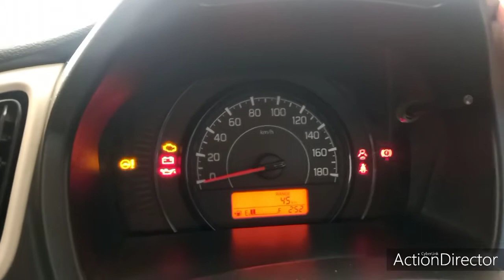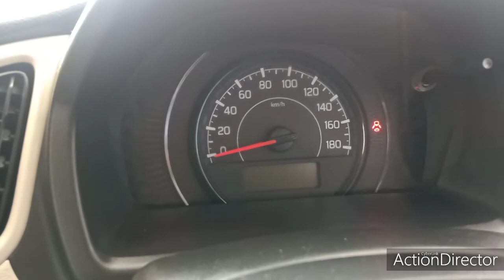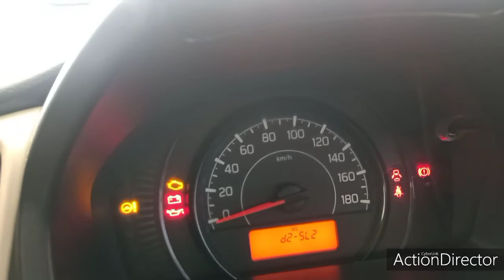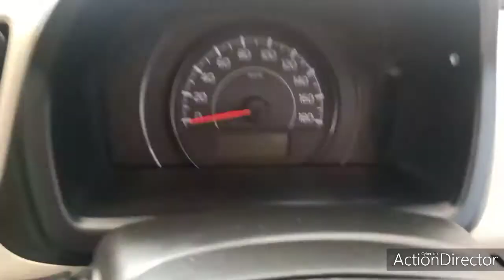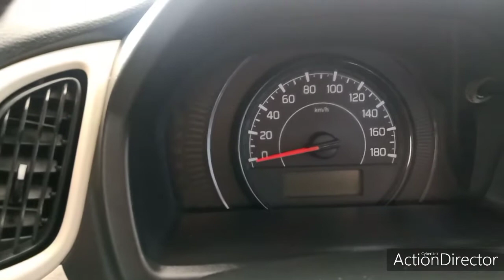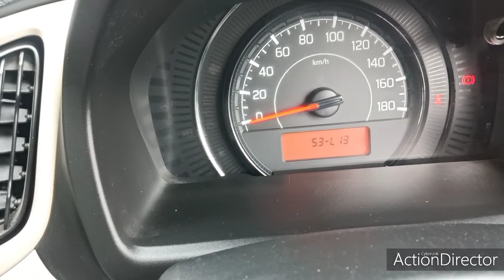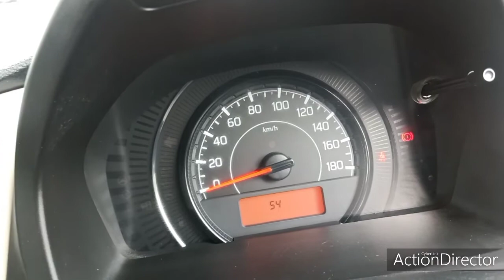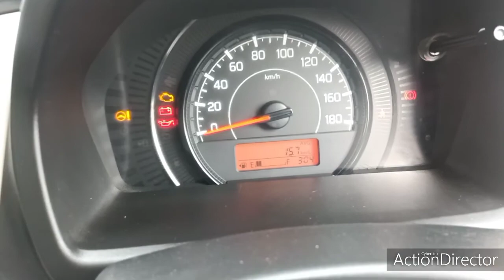New_WAGONR_VXI DOOR_SETTING_d1_d2_d3_d5 Light_Setting_L2 Security_Setting_S2_S3_S4 Fuel_Setting